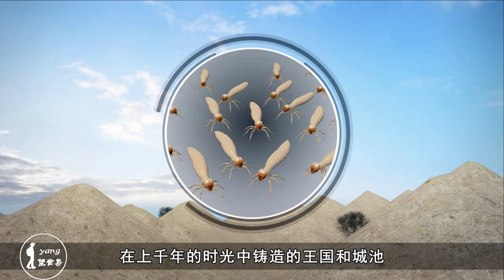世界最大的“建筑群”，面积超江浙两省之和，由昆虫建造而成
这些数量巨大的土丘究竟是什么呢？接下来的研究让许多人为之震惊。这些土丘并非是自然形成的奇特地貌，而是生活在荒原上的白蚁群在上千年的时光中铸造的王国和城池。